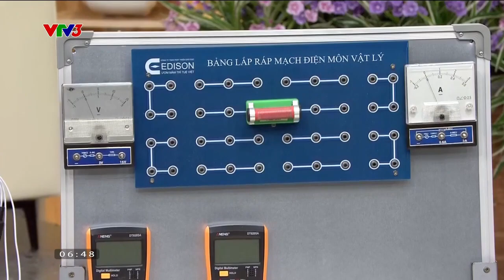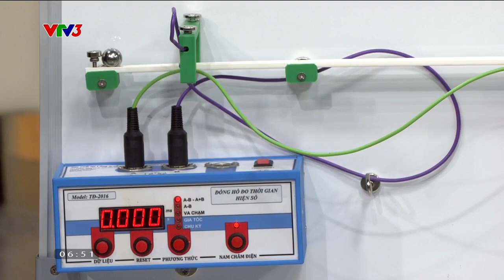Chân dung người thầy giáo hết lòng đam mê sáng chế I Cà phê sáng với VTV3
Mong muốn của thầy Túc là học sinh cả nước được học và hiểu môn vật lý bằng những thí nghiệm thí nghiệm trực quan.

Xem thêm các chương trình đặc sắc của VTV3 tại:
Fanpage: